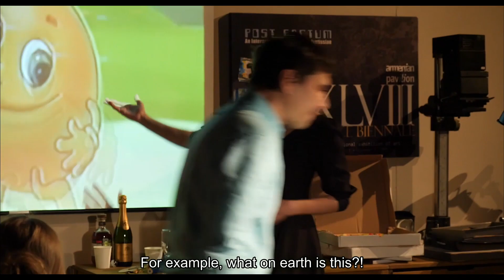Children of the Sun / Timofey Kulyabin / Red Torch Theatre / Дети Солнца / Тимофей Кулябин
Written during the abortive Russian Revolution of 1905, Maxim Gorky's brilliant darkly comic "Children of the Sun" depicts the new middle-class, foolish perhaps but likeable, as they flounder, philosophize, and yearn for meaning, all while being totally blind to their impending annihilation. Multi-award-winning director Timofey Kulyabin's (Three Sisters, Onegin) modernized production, set in 1999 at Stanford University, focuses on the interplay between the characters, the relationships formed and broken, sparring over culture and the cosmos, barely sensing that their own privileged world is in jeopardy.

Written by Maxim Gorky
Directed by Timofey Kulyabin
Production: Red Torch Theatre